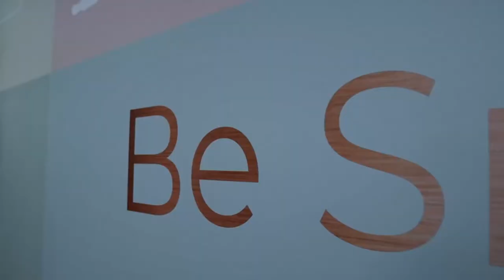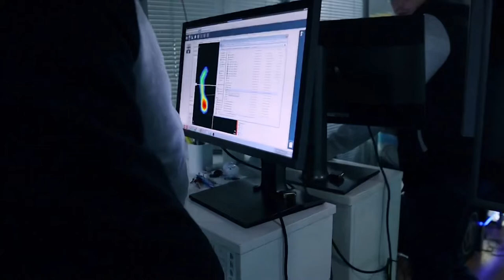БУРГЕР МОРГЕРШТЕРНА // VLOG_32 // Михаил Михайлов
Меня зовут Михаил Михайлов. Я бросил себе вызов делать ежедневные влоги на протяжении года о своей жизни. Я хочу делиться мыслями и мне есть что сказать.

Моя жизненная цель - использовать свою уверенность и умение мотивировать, чтобы вдохновлять других жить гармонично и в любви, побуждая каждым своим словом и действием в людях желание зарабатывая достойные деньги и становиться каждый день лучше.

Так же это я делаю для своего личного развития, потому что снимать влог - это тоже выход из зоны комфорта.